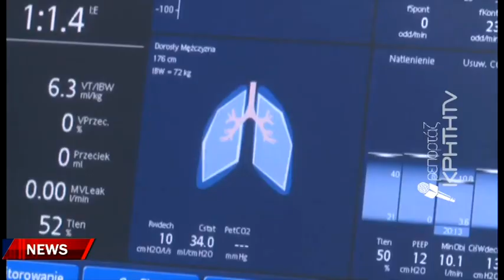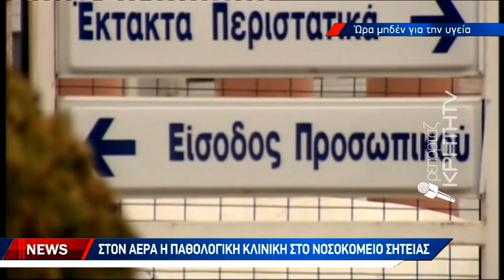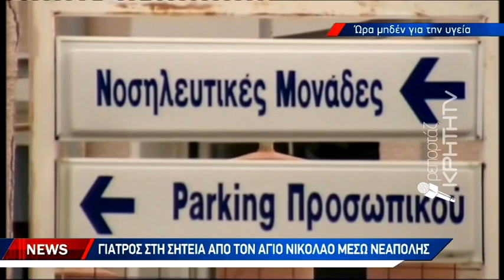Τα "εντέλλεσθε" στις κλινικές φτάνουν στα όριά τους τα νοσοκομεία